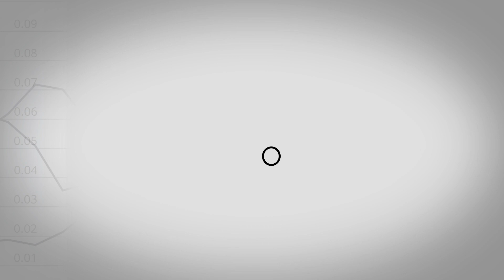Meglio investire o lasciare i soldi sul conto corrente?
A settembre i fondi obbligazionari e quelli bilanciati hanno raccolto complessivamente quasi 1,9 miliardi di euro. I fondi azionari meno di 500 milioni di euro. C’è voglia, bisogno e richiesta di sicurezza. Ne parliamo in questa nuova puntata di Straight To The Point.